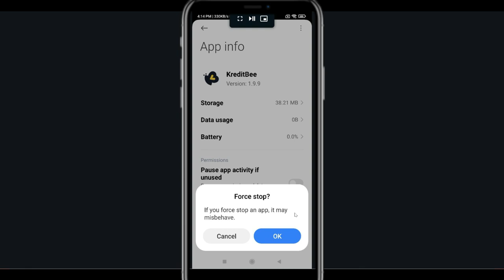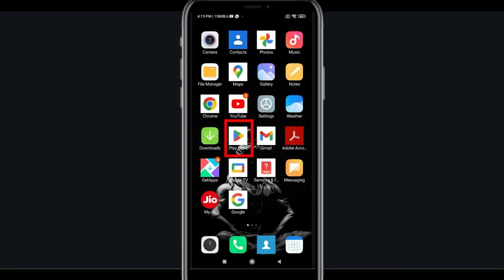Fix KreditBee Keeps Crashing | Fix KreditBee Keeps Freezing | PSA 24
Tags-